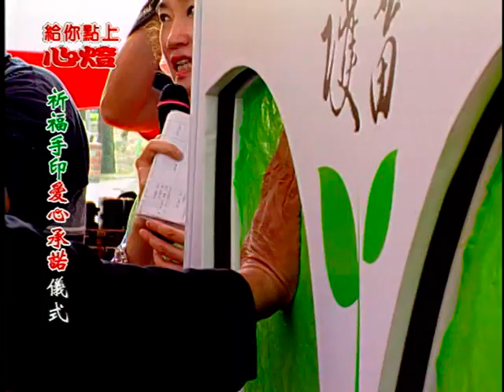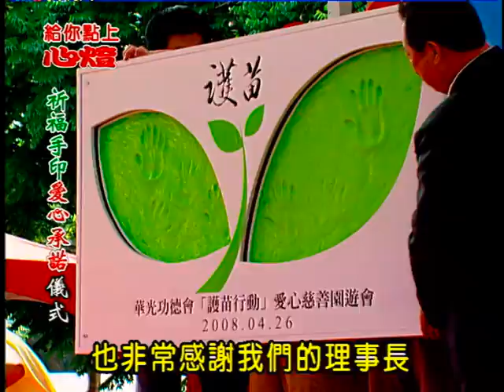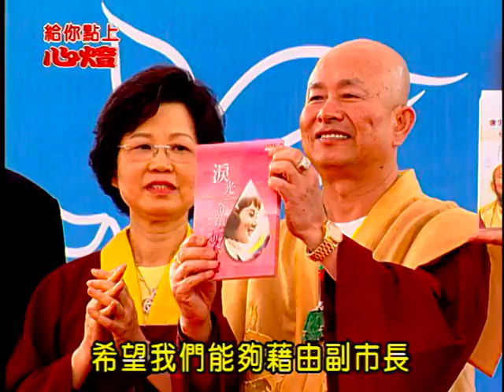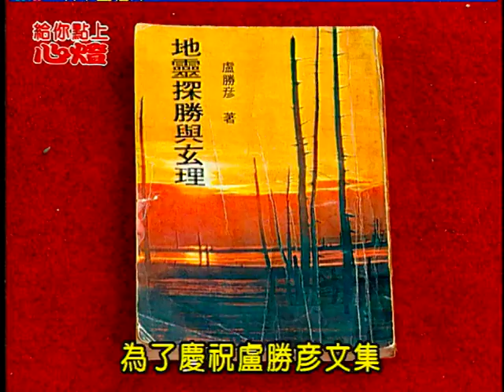給你點上心燈#105